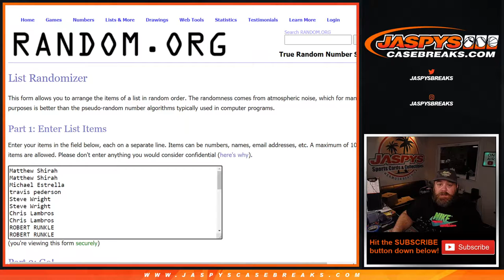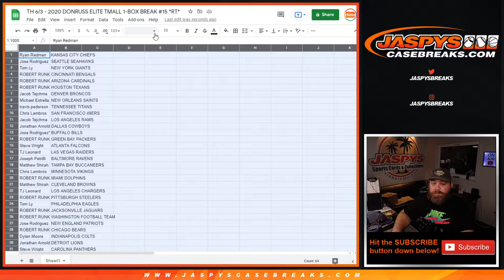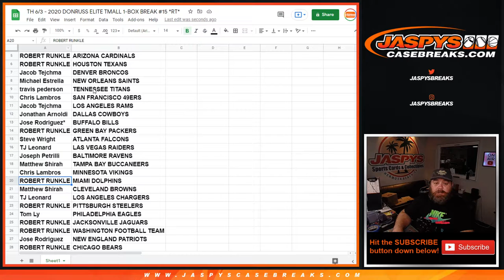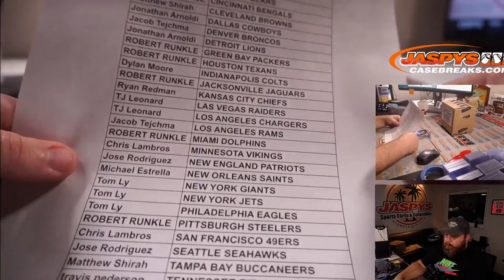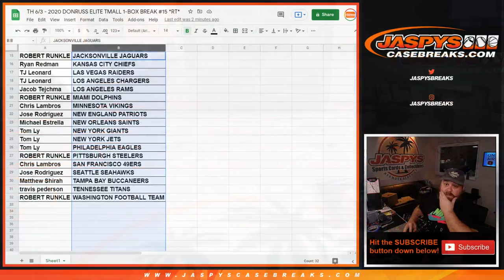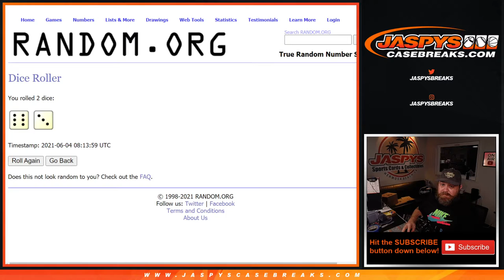TH 6/3 - 2020 DONRUSS ELITE TMALL 1-BOX BREAK #15 *RT*